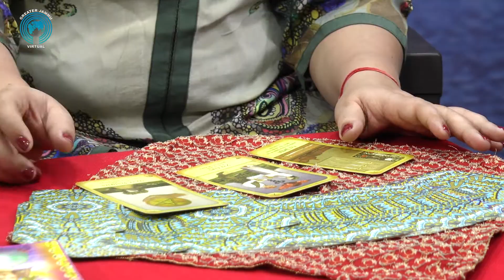Card Reading & Healing with the Stars. Healer Geetika Mahajan Believe in yourself